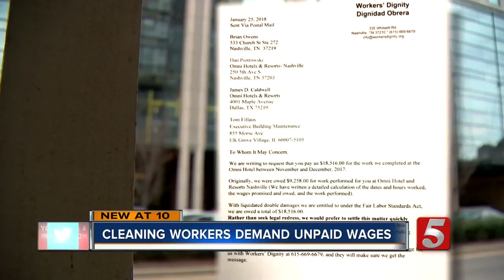Cleaning Workers Demand Unpaid Wages After Working At Downtown Hotel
A wage battle is brewing between a contract cleaning company and about 17 workers who were hired to work the overnight cleaning shifts at the Omni Hotel in November and December, but were never paid.